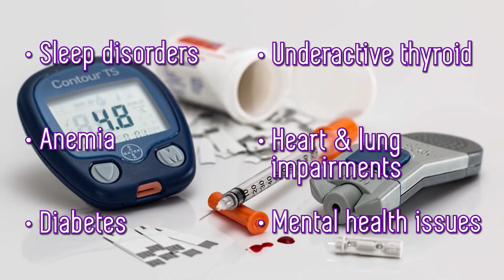Chronic Fatigue Syndrome and Fibromyalgia 💙 Fibro Pulse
Can you imagine having the flu...and never getting better? Those with chronic fatigue syndrome have to suffer through this terrible feeling every day. This video discusses key characteristics of CFS and its relationship with fibromyalgia.

This video is intended for informational and educational purposes only. This video is not intended to be a substitute for professional medical advice, diagnosis, or treatment. Always seek the advice of your physician or other qualified health provider with any questions you may have regarding a medical condition.